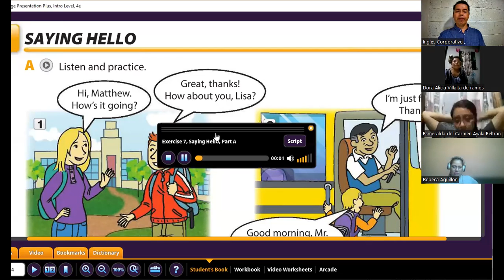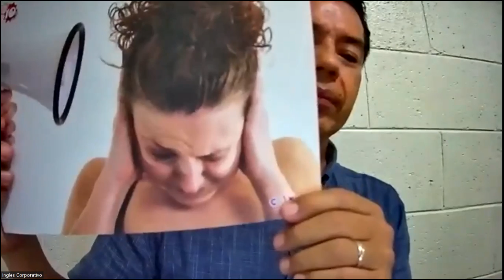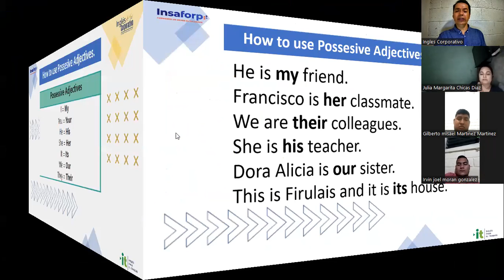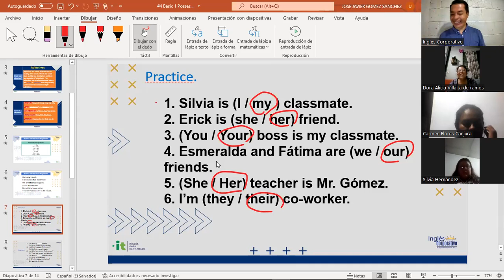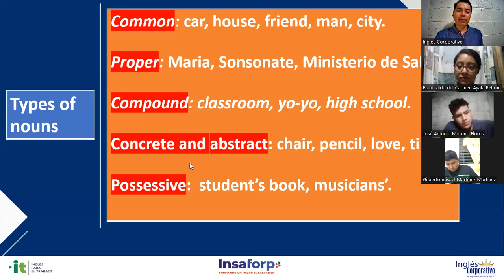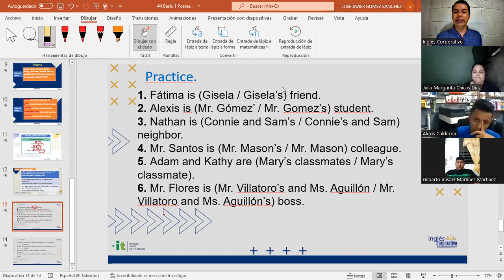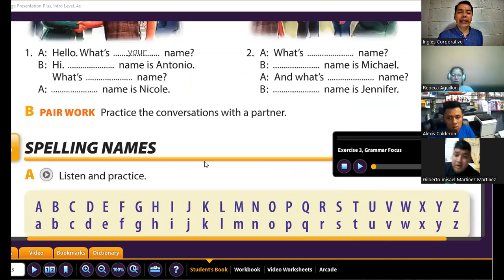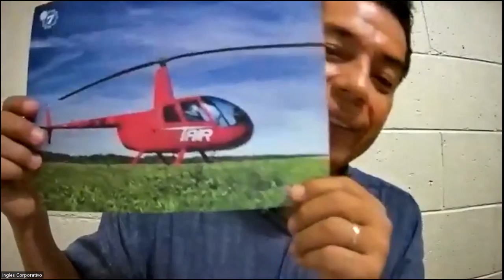Ingles Corporativo- 26-05-2022 - Possessive adjectives and nouns